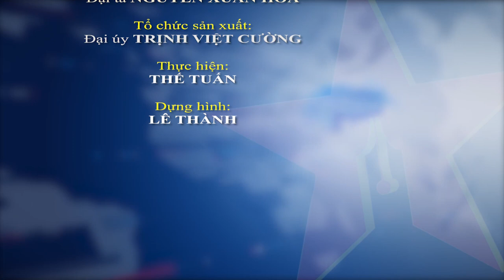Đại tướng Phan Văn Giang chủ trì giao ban Bộ Quốc phòng tháng 8-2023 - Báo QĐND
Báo QĐND - Sáng 28-8, tại Hà Nội, Đại tướng Phan Văn Giang chủ trì Hội nghị giao ban Bộ Quốc phòng tháng 8-2023.